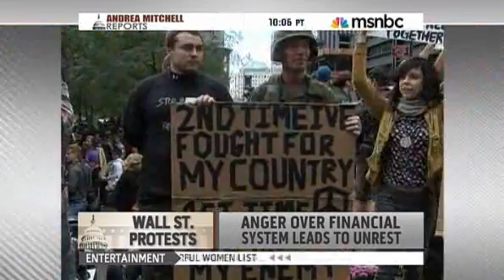Americans' frustration with the economy grows